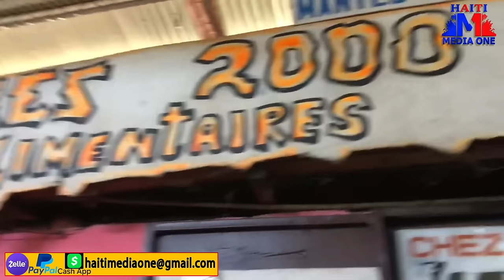Bandi Gran Ravin Yo Ak Viaj Yo Kraze plat Atè Sel Grenn Stad Foutbòl Peyi A Te Genyen